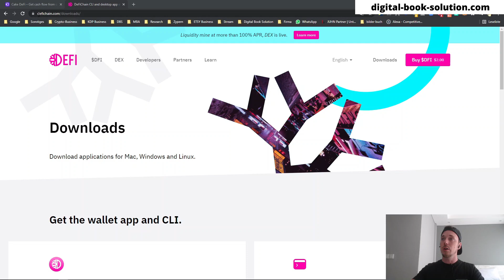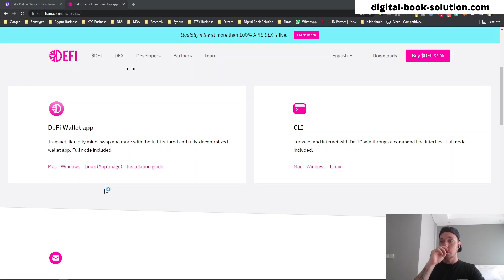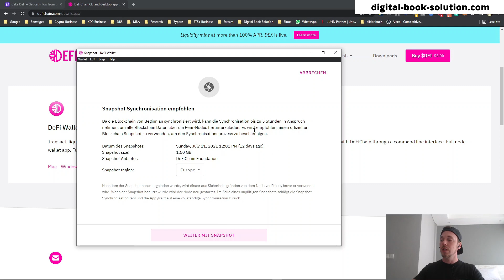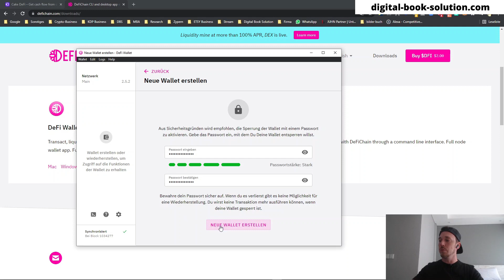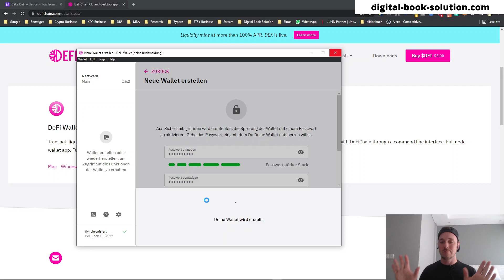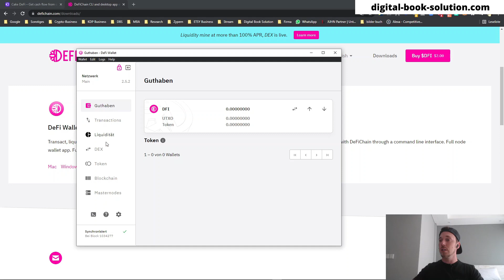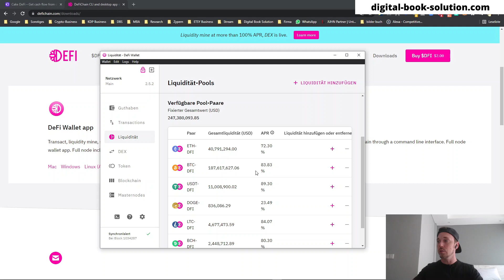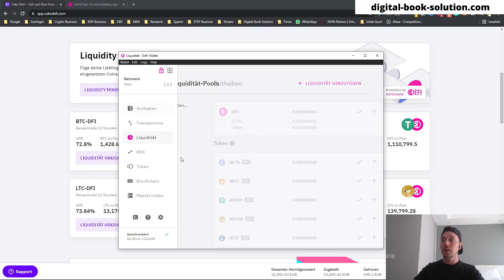DFI chain wallet runterladen und aufsetzen Tutorial - Cake Defi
Jetzt 10 Dollar in Defi Tokens sichern und direkt STAKEN!

Bis zu 15 % auf Stablecoins bei Swissborg
Anmeldebonus 1-100 Dollar in CHSB bei 50 Dollar Einzahlung:

Du willst dein eigenes KDP Business aufbauen?  Für alle die gerade jetzt starten wollen habe ich jetzt etwas für euch:

Nomad Publishing Partner:
Du willst dein profitables KDP Business starten?
Reden wir darüber in einem Kostenlosen Erstgespräch.
Kontaktiere mich auf Facebook oder Instagram.

💥 Facebook Community:
Tritt jetzt der KDP-Heros Facebook Community bei und erhalte bereits nach wenigen Minuten Antworten auf deine Fragen!

Trete der Telegram Gruppe bei um dich mit der Community in unseren Voicechat Seasons auszutauschen: